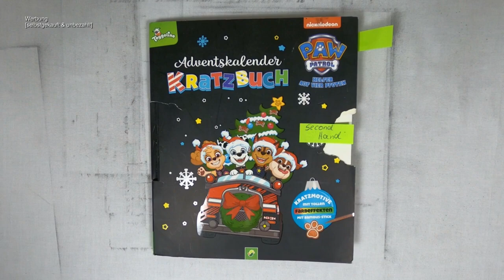ich kratze frei - Schlittenfahrt (Speedrun) I Paw Patrol™ Adventskalender I scratch painting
pawpatrol I dogs I adventskalender I christmas I notalkingasmr I sleepmeditation I relaxing I relaxingsounds I scretch painting I scretchbook I coloringbook I no music I speedrun

📖 Buch 📓
Adventskalender Kratzbuch / Paw Patrol™ - Helden auf vier Pfoten
(laut Buchrückseite)